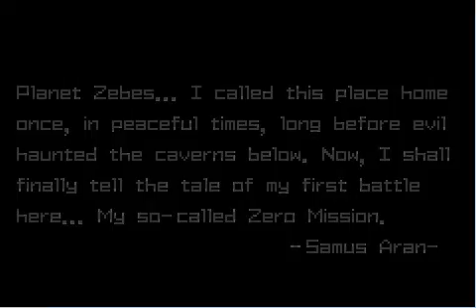Lets Play Metroid Zero Mission Menu Hackan Ep 1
how do i samus aran i am not a smart man

SO, I RECORDED SOMETHING. Metroid Zero Mission, with hack that turns on debug mode. In other words, you can turn on and off items like Super Metroid. Later on, some fun combos methinks. Not much this time, just beginning.